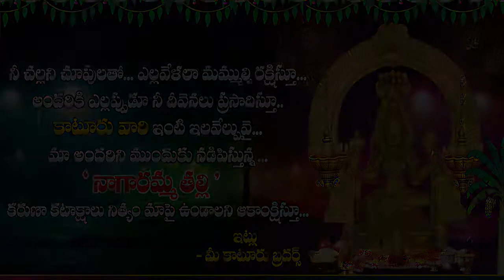Naagaramma Thalli Jaathara 2015_Mettagowdapalem